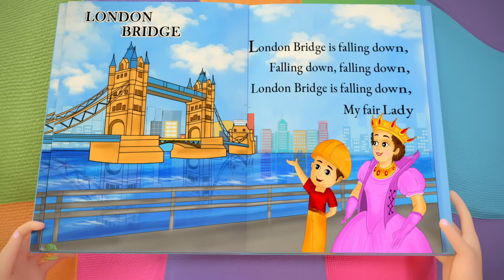Sleep Music for Babies: Fall Asleep in Minutes | Gentle Nighttime Music for Quick Baby Sleep